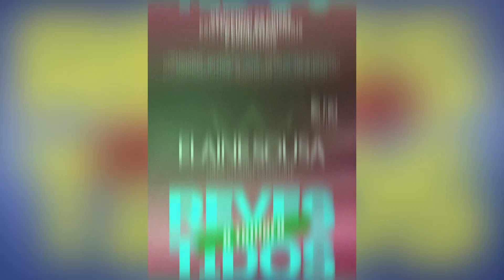Elaine Sousa - E-book "Revestidos - O Triunfo" (Entrevista)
A pastora Elaine Sousa compartilhou conosco alguns detalhes de seu E-book "Revestidos - O Triunfo". Confira e ContaPraTodoMundo ;)

SINOPSE

Pessoas morrem. Pessoas perdem o emprego. Pessoas caem, sofrem, se desesperam. Bons cristãos pensam em tirar a própria vida em momentos de absoluto desespero e adoecimento. Ansiedades desarmonizam a vida, nesse pulso absurdamente rápido em que somos impulsionados. Quando os mártires se escasseiam e pastores cometem suicídio, passou da hora de entendermos quão relevante será a resposta da igreja de Cristo numa perspectiva de amor e graça, curativa, restauradora, acolhedora e não julgadora das mazelas alheias. A autora consegue fazer com grande habilidade a ponte entre o que temos nas Escrituras junto de alguns construtos teóricos, bem como sua evolução histórica até uma possível conceituação de adoecimentos reconhecidos e catalogados em nossos manuais diagnósticos comparados e apresentados com suas devidas correlações (sem “misturar” as FM’s) junto de nosso mais pleno e vivo manual psicoexistencial / espiritual: a Bíblia. Revestidos – O Triunfo é para ser lido sem pressa, como quem descobre uma linda paisagem cheia de revelações através das quais, uma pessoa pode ser plenamente restaurada.